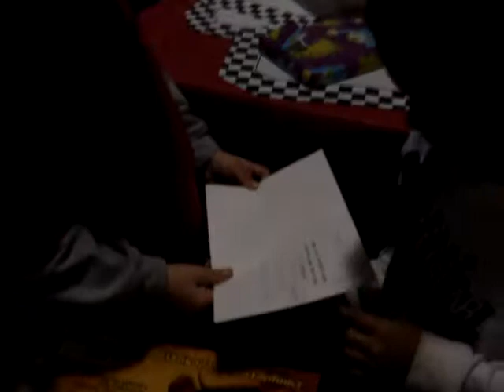jacobs bday party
my sweet boy!